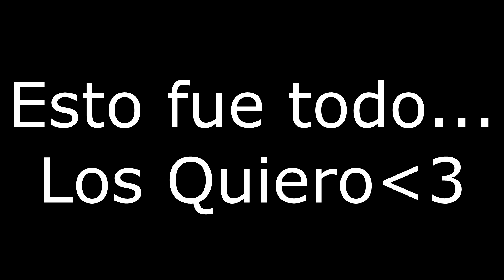Sorteo Cuenta Premium Minecraft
Que gane el que se la merece..Adiós.